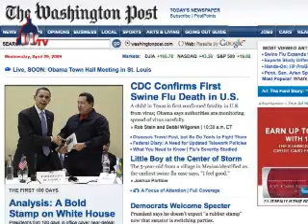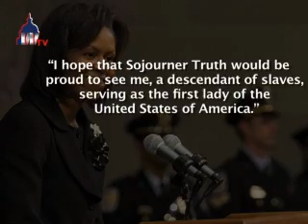Today in Washington (April 29, 2009)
Obama administration marks 100 days
US President Barack Obama on Wednesday marked his 100th day in office, enjoying the best presidential approval rating at this point in 20 years.
The president, who inherited a troubled economy, two wars and a range of other domestic and international challenges, received a 69 percent approval rating, by a poll conducted on 21-24 April by ABC News and the Washington Post.
However, the nations first black president, who ran his campaign on a slogan of change, faces a partisan divide, as only 36 percent of Republicans polled approved of his activities.
On Monday, White House spokesperson, Robert Gibbs, gave the president a B-plus grade, telling reporters: I think theres always room for improvement.
US senators unveil Iran sanctions bill
A bipartisan coalition of 25 US Senators on Tuesday introduced legislation giving President Barack Obama unprecedented authority to impose sanctions against foreign firms that export gasoline to Iran.
In a statement, Republican Senator Jon Kyl said: This bill gives the president the express authority to target the [Iranian] regimes Achilles heel.
Democratic Senator Evan Bayh, one of the bills co-sponsors, said: By empowering the president in this way, we make it more likely engagement with the Iranians will succeed, and they will peacefully abandon their nuclear ambitions.
While Iran is the worlds fourth-largest oil producer, a lack of refinery capacity forces the county to import about 40 percent of its gasoline.
First lady among those to unveil statue of abolitionist
First lady Michelle Obama, Secretary of State Hillary Clinton and House Speaker Nancy Pelosi, on Tuesday, helped to unveil a bust of abolitionist Sojourner Truth at the US Capitol  the first black woman to be so honored at the building.
Truth, a former slave, was an early crusader for womens right to vote and for an end to slavery.
At a ceremony at the Capitol Visitor Center, Mrs. Obama said: I hope that Sojourner Truth would be proud to see me, a descendant of slaves, serving as the first lady of the United States of America.
The statue will remain on permanent display in the centers main hall, called Emancipation Hall in part because slaves helped build the Capitol.